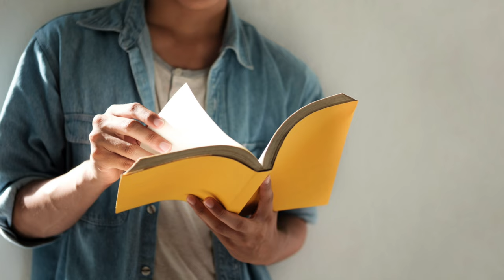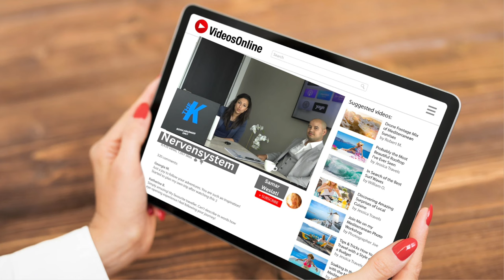Beschissene Lebenssituation rauslenken